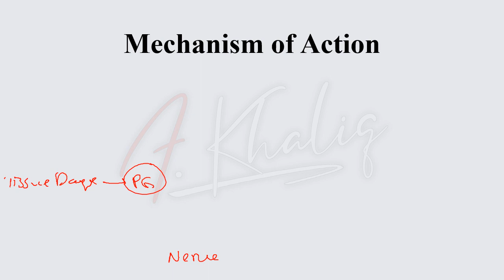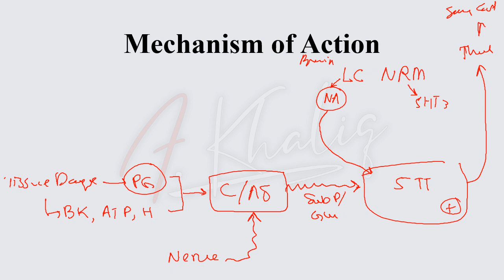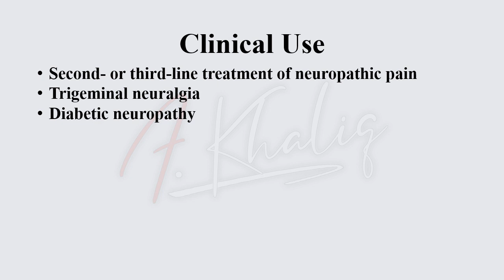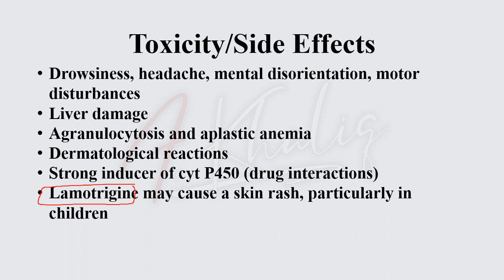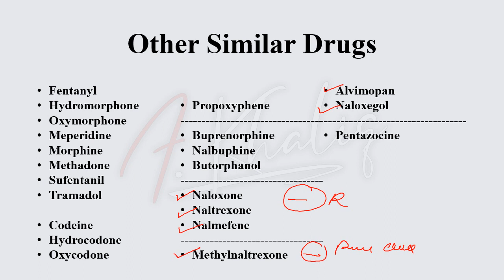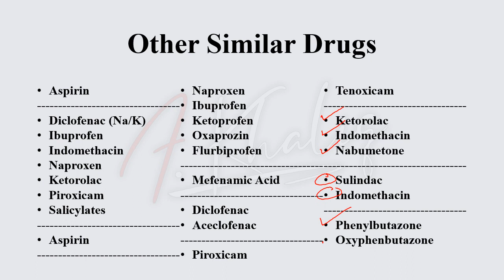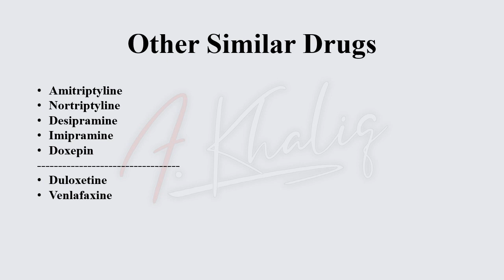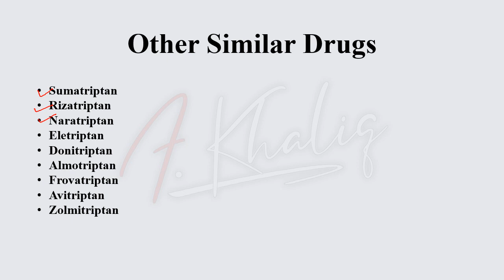Carbamazepine- Analgesic Drugs (Cutting Down the Drugs Series)